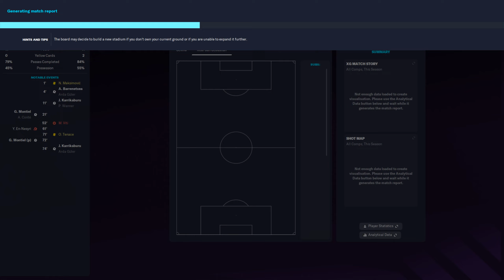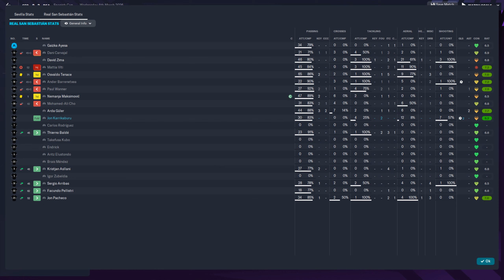FM 2023 - Sevilla 2:3 Real Sociedad - Spanish Cup - 04.03.2026